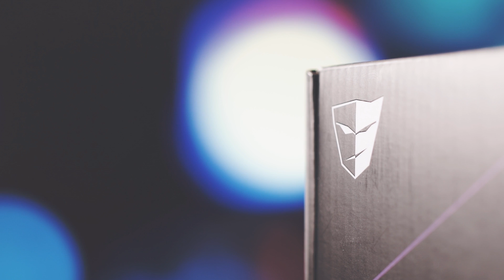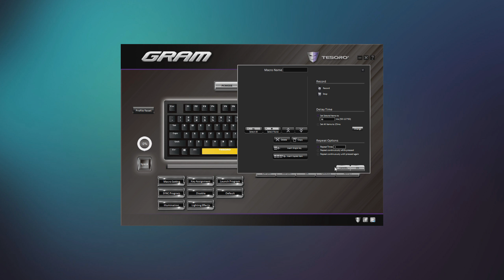Обзор и тест TESORO GRAM Spectrum: время переходить на механику?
Механические клавиатуры. Несмотря на их очевидные преимущества и неуклонно растущую популярность, многие люди до сих пор относятся к ним скептически. Кого-то не устраивает шум, правда с выходом новых тихих переключателей эта проблема становится все менее и менее актуальной. А кого-то отталкивает высокая цена и с этим, к сожалению, уже ничего не поделать.

Но чаще всего от механики отказываются те, кто не может подобрать для себя модель с привычным, низким профилем клавиш и именно эту проблему должна решить новая Tesoro GRAM Spectrum, о которой мы и поговорим сегодня.